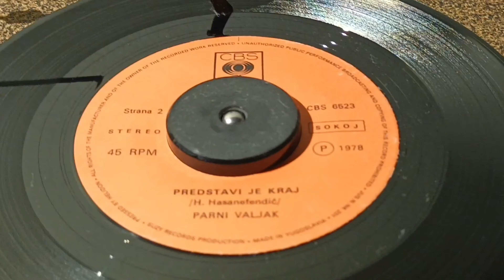Parni Valjak – Predstavi Je Kraj (Uživo) *1978* /// *vinyl rip ♫* *live*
CBS – CBS 6523, Suzy – CBS 6523

Executive Producer – Milan Škrnjug
Producer – Husein Hasanefendić
Recorded By – Nikola Jovanović
Written-By – H. Hasanefendić

Matrix / Runout (side A): CBS O1-6523-IB-1
Matrix / Runout (side B): CBS O1-6523-IA-1

Preamp: Pro-ject Tube Box S2  (2 x Ei Niš 12AX7 Tubes)
Turntable: Technics Direct Drive Automatic SL-1700 mk2
Cartridge: Audio-Technica VM95ML
Soundcard Line-in: Steinberg UR44

PROMOTION ONLY!

Nonprofit organization.